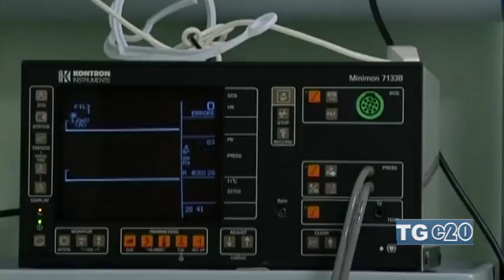SANITA E CONCORSI, CGIL CRITICA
- In merito alla copertura dei posti dei dirigenti negli ospedali dell'Asp 7 di Ragusa prende posizione la Cgil con una nota ai vertici regionali. Per il sindacato e urgente avviare i concorsi mentre le procedure per le sostituzioni sono illegittime e quindi da revocare.